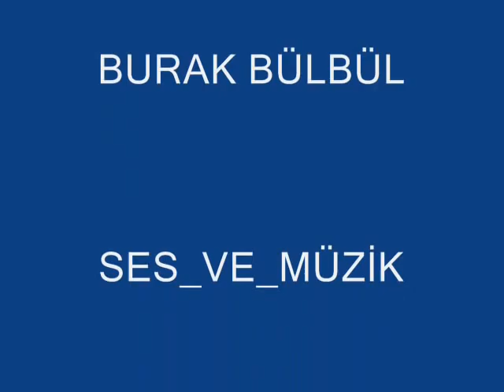Fevzipaşa birzamanlar biz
Arkadaş ortamı